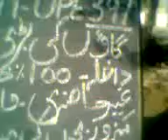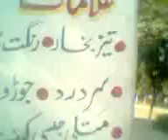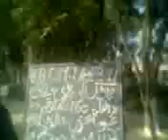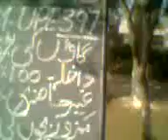BBCM UPE 397 I JB Rafaqat TTS